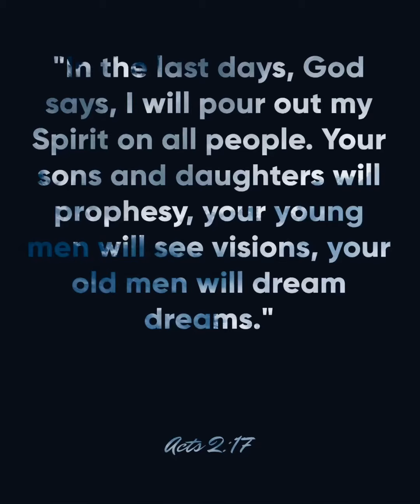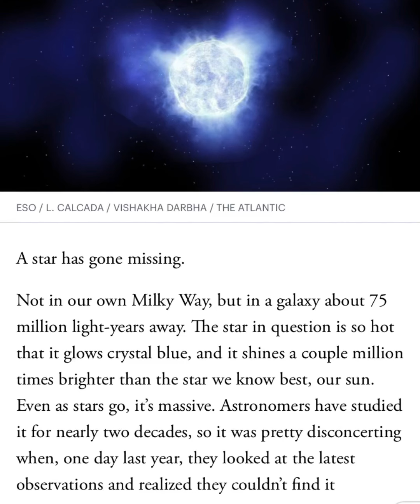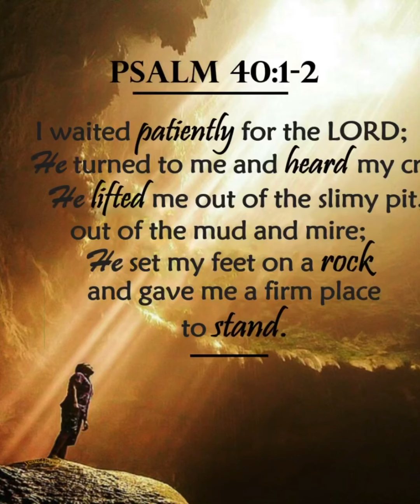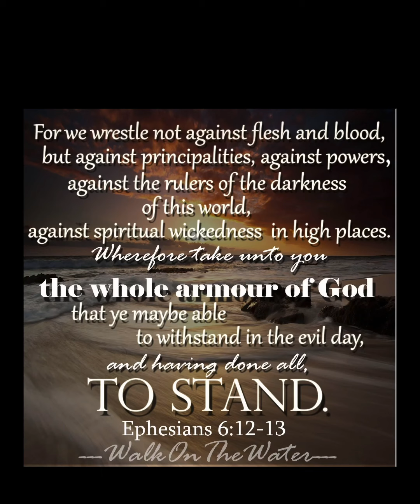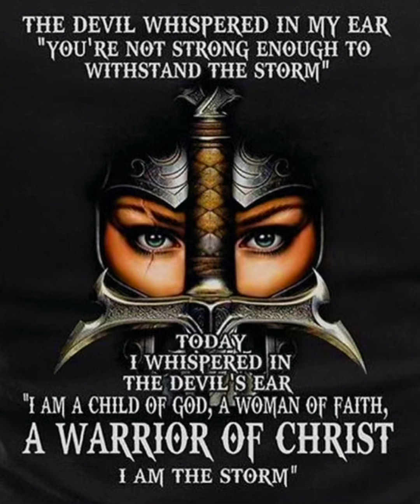WAKE UP to TRUTH! THEY are HERE!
@MFN @MarfoogleTV @EndTimesProductions @JasonAChannel @TruthstreamMedia @woodwardtv9411 XtremeRealityCheck @AlphaOmegaProductions